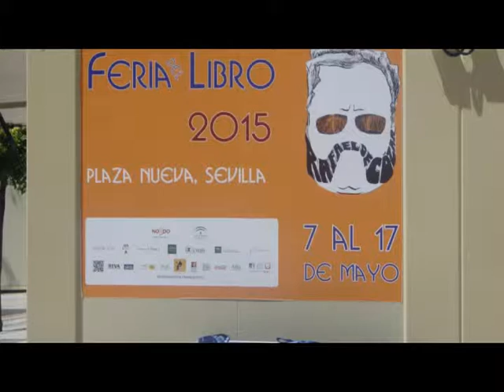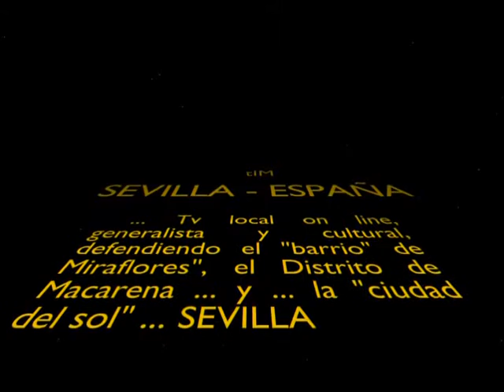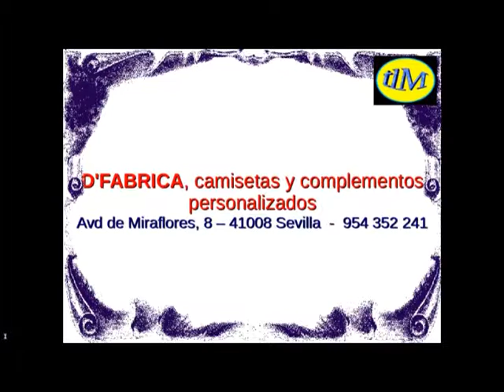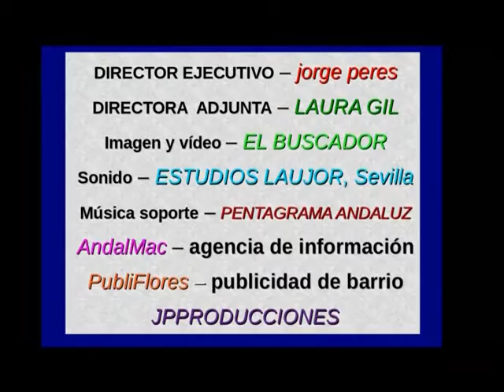FERIA DEL LIBRO - SEVILLA - 2015 - tlM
estuvimos en la feria del libro Sevilla 2015 ... os dejamos imágenes vivas del ambiente del último día del evento ...